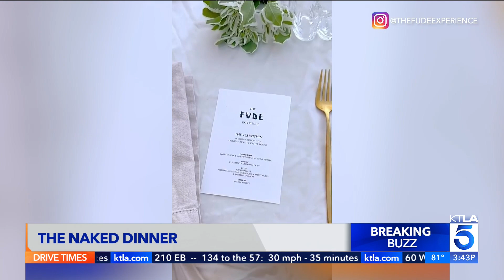Fully nude pop-up restaurant comes to LA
A new dinner party in Los Angeles is encouraging guests to dine in the buff without the fear of being asked to leave. FÜDE, a mix of food and nude, was started by a performance artist a few years ago in New York and San Francisco, and is now operating a semi-regularly at a private home in the San Fernando Valley. The multi-course, plant based meal also comes with a 20 minute poolside breathwork class. LA Time's Jenn Harris recently profiled Fude and said it was very positive experience, likening it to a therapy session.

Andy Riesmeyer reports for the KTLA 5 News at 3 on Sept. 12, 2023.